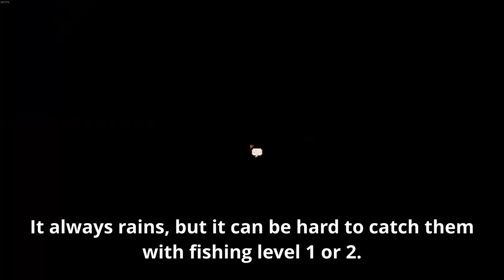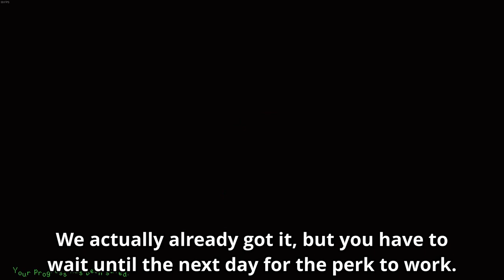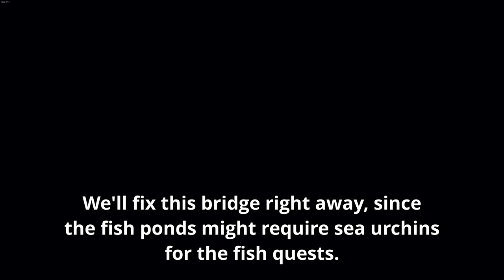Can you Complete all the Collections in only ONE Year? | Stardew Valley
The center is fun, but what if it had more items in in? What if it had every item...
We're going to try to ship every item, catch every fish, and collect all the artifacts and minerals by the end of year 1. It should be possible, but it won't be easy, and we'll need a bit of luck.

Memberships are just $1 per month
Get EARLY video access, emotes (feat. Orbama), a discord role and more.

8/11 Zelda
3/11 Mario